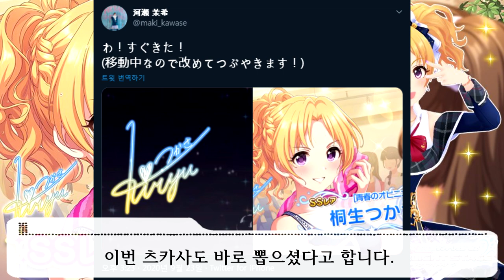드디어 사장님도 노래하신다! 키류 츠카사 성우 배정! 카와세 마키[河瀬茉希]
드디어 3명 전부 끝났다.